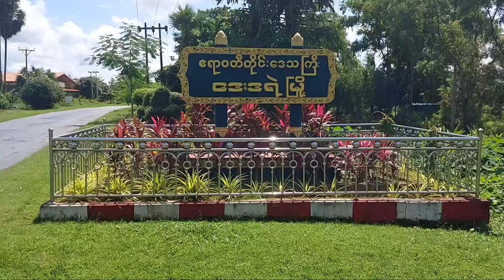ဒေးဒရဲမြို့နယ်ချောင်းဖျားကျေးရွာတွင် အပိုဝင်ငွေရရှိရေးဘက်စုံစိုက်ပျိုးမွေးမြူ ရေးခြံဆောင်ရွက်ထားရှိ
ဒေးဒရဲမြို့နယ် ချောင်းဖျားကျေးရွာတွင် မိသားစုအပိုဝင် ငွေရရှိရေး ဘက်စုံစိုက်ပျိုး မွေးမြူ ရေးခြံဆောင်ရွက်ထားရှိ
ဒေးဒရဲ နိုဝင်ဘာ ၁၄
မြင့်မြင့်ခိုင်